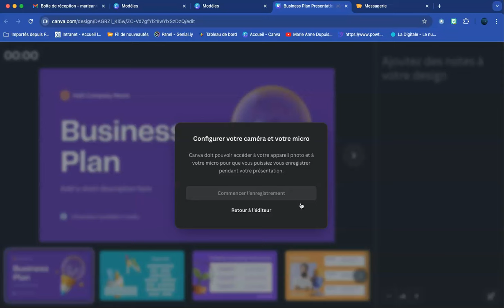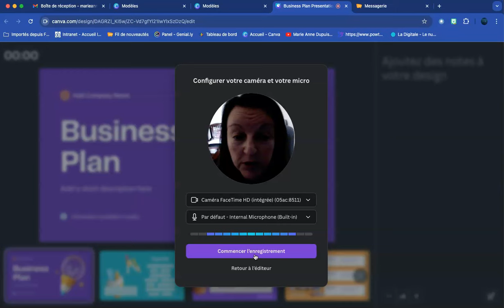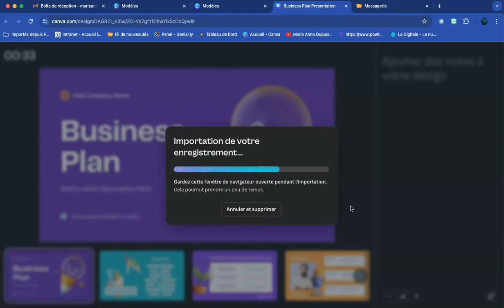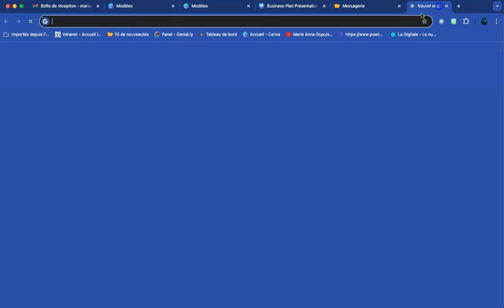Et si on essayait une alternative au passage à l'oral en classe ?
Utiliser CANVA Présentation pour éviter l'oral en classe